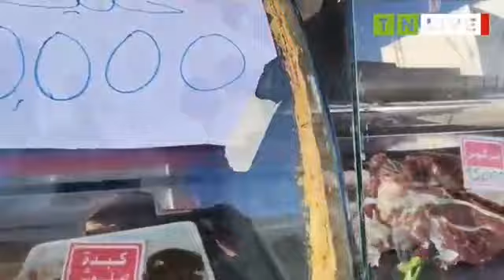Tunisie: Prix au marché Bab Zenaiez à Béja